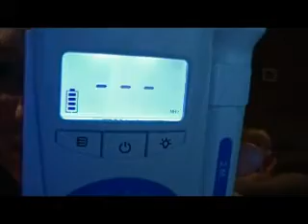Pregnancy Vlog: 12 weeks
Sorry its a bit late! Recorded it on Tuesday.
This is the site about gender nubs.
Any guesses on a boy or a girl nub is appreciated!